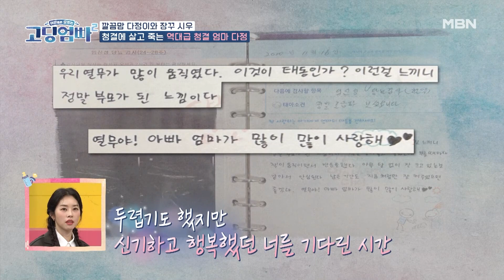[고딩엄빠2] 집안에는 모자의 물건뿐... 사라진 해성의 자취? MBN 221221 방송